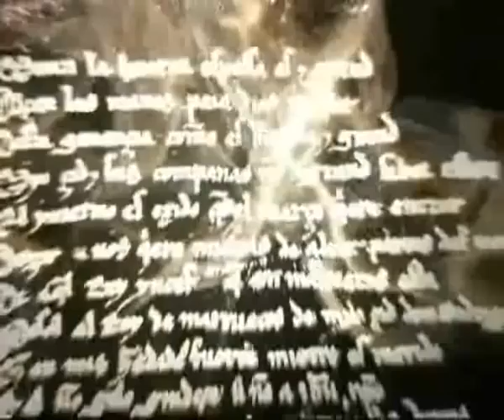LA CLAVE CERVANTES Trailer 2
Novela de aventuras con referencias históricas.

 Un profesor de historia de la universidad de Granada descubre fortuítamente en un galeón hundido unas cartas del siglo XVI que hablan de un tesoro escondido.
 Su búsqueda le llevará por el patrimonio nacional menos conocido como el monasterio de San Pedro de Cardeña en Burgos, el castillo de Manzanares el Real o el palacio de Sotomayor.
 Misterios, anagramas, códigos ocultos en el Quijote y en tumbas de reyes harán que pronto salgan tras su pista una organización sin escrúpulos que no dudarán en tomar cualquier acción para conseguir su objetivo, el mayor tesoro de la historia de la humanidad.